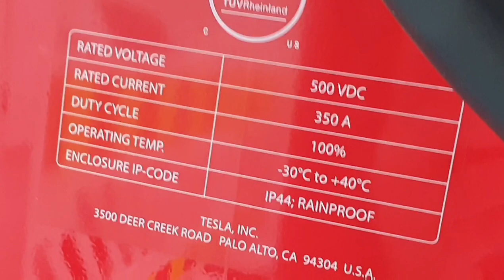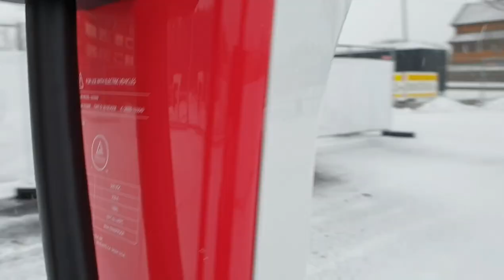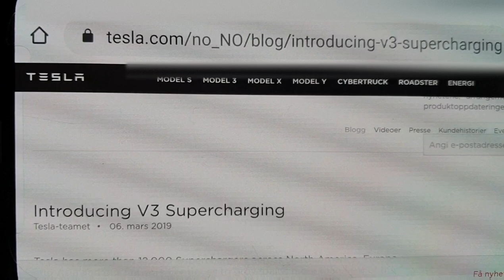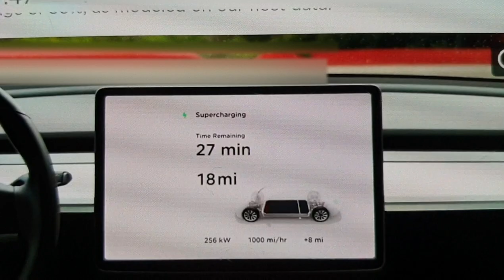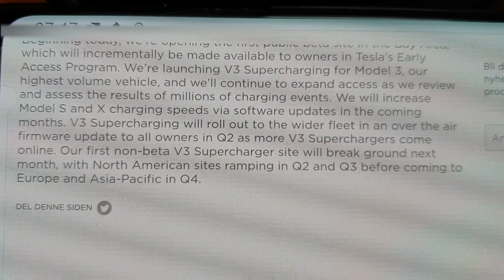Tesla V3 Supercharger 250kW 40 stalls. Liertoppen Norway.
Open today. Tesla V3 Supercharger 250kW. 40 stalls. Liertoppen Norway.

KIA E-SOUL EV:
New Kia e-Soul 2020 Check my inside the car video. Bang for the buck (7,04 minute)